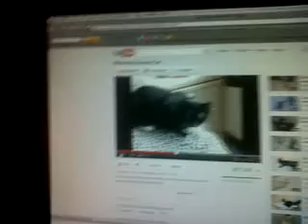winding my cat up with cat videos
winding up my cat